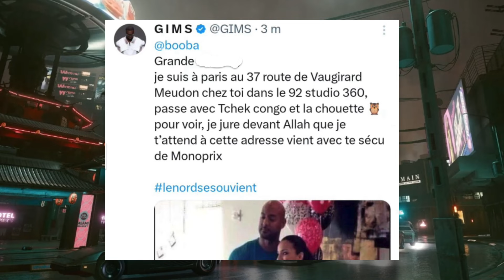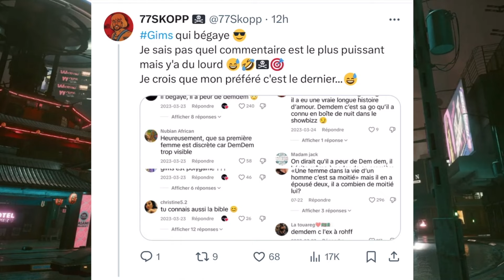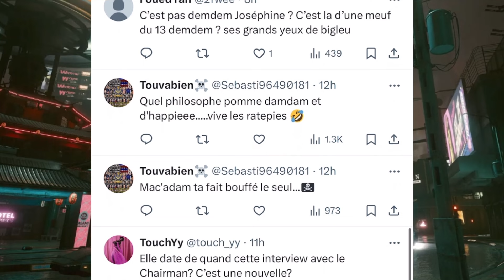Booba dévoile une Vieille admiration entre Rohff et Demdem, être un fan de lui c'est dur !